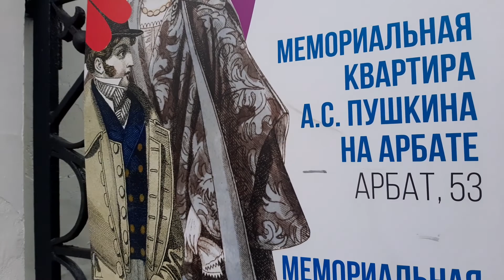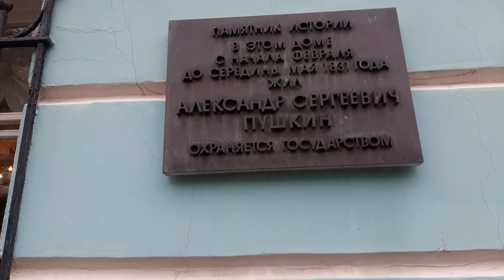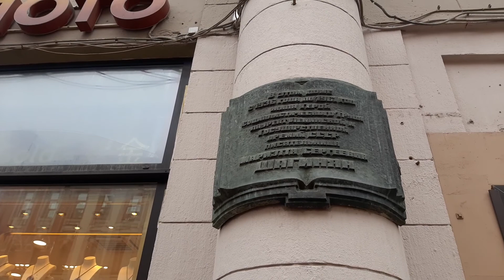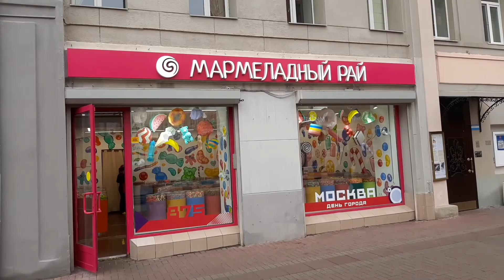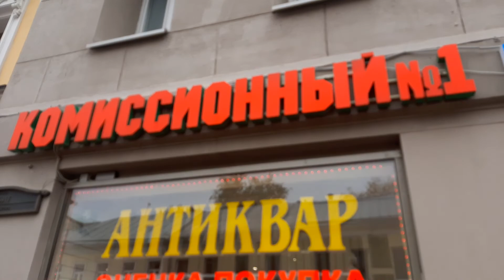Старый Арбат - и точка! Как поживает знаменитая пешеходная улица?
Прогулялись сегодня, 15 сентября 2022 года. Впечатлений масса. См. видео. Не пропустите. Ждём комментарии!